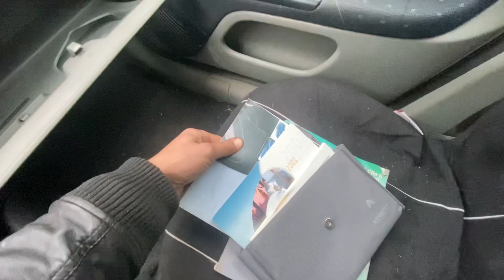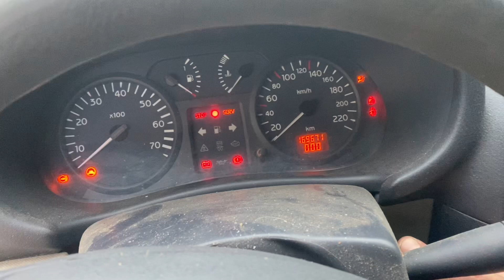J’achète une clio 2 avec 169000 km a 100 euros !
Achat d’une Clio a 100 e seulement , je vous la presente !